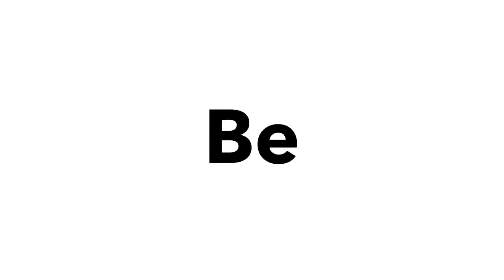My Girl Meme | GachaClub ( a little lazy)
I may have a crush on my friend, it's sad considering ik she'll never like me...
I'll just put it a-side
Ba-bye💕

🐶IᑎᔕᑭIᖇᗴᗪ ᗷY🐶
Demon Z (Audio maker)
🐺|| ɪ ᴏᴡɴ ɴᴏɴᴇ ᴏғ ᴛʜᴇ ᴍᴜsɪᴄ ᴏʀ ᴀᴜᴅɪᴏ ɪɴ ᴛʜɪs ᴠɪᴅᴇᴏ ᴀʟʟ ᴄʀᴇᴅɪᴛ ɢᴏᴇs ᴛɪ ᴛʜᴇ ʀɪɢʜᴛғᴜʟ ᴏᴡɴᴇʀs||🐺

🐺𝔸ℙℙ𝕊 𝕌𝕊𝔼𝔻🐺
➪𝕂𝕚𝕟𝕖𝕞𝕒𝕤𝕥𝕖𝕣✔️
➪𝕀𝕓𝕚𝕤ℙ𝕒𝕚𝕟𝕥 𝕩✔️
➪ℂ𝕦𝕥𝕖ℂ𝕦𝕥ℙ𝕣𝕠✔️
➪𝕍𝕚𝕕𝕖𝕠𝕤𝕥𝕒𝕣
➪𝔾𝕒𝕔𝕙𝕒𝕃𝕚𝕗𝕖
➪𝔾𝕒𝕔𝕙𝕒ℂ𝕝𝕦𝕓✔️

🦊T͎i͎m͎e͎T͎a͎k͎e͎n͎🦊
 2 hours
𝚇𝙶𝚊𝚌𝚑𝚊𝙿𝚞𝚙𝚇
𝚇𝙶𝚊𝚌𝚑𝚊𝙿𝚞𝚙𝚇

✏️First
✏️Can you react to...?
✏️What do you use?
✏️If it we’re me I would...
✏️Lets be friends!
✏️Can you make me and intro/edit?
✏️Can I have a shoutout?
✏️Can I have a (birthday) gift?
✏️Sub for sub?
✏️Can you join my contest?
✏️Can you heart this comment?
📌Can I be pinned?

📊Sub Count📊
100
📕Thanks for Reading📕